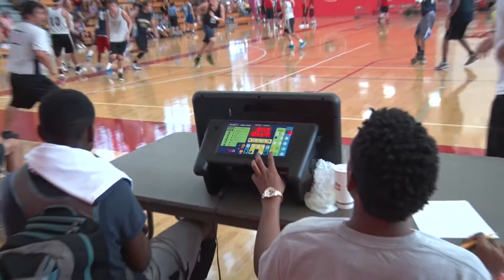WViewFallLeage 2015 09 19 BonitaVista